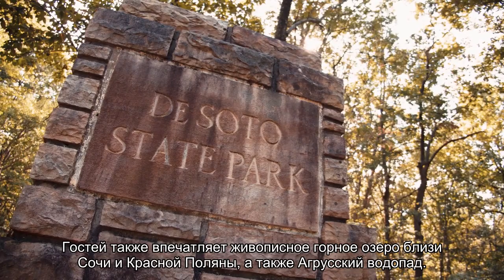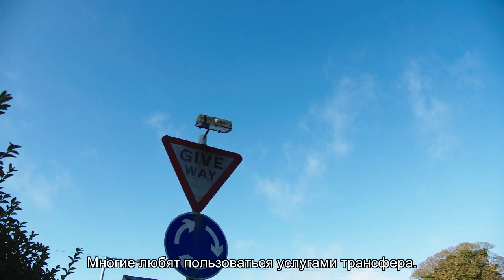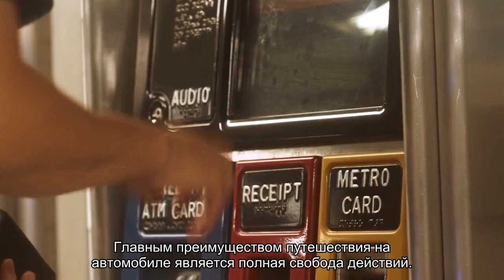Как доехать до красной поляны: расписание автобусов и работы ЖД вокзала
Как доехать до красной поляны: расписание автобусов и работы ЖД вокзала, стоимость билетов, как добраться самостоятельно на машине, цены на общественный транспорт, какие есть маршруты, преимущества и недостатки, а также другая полезная информация.